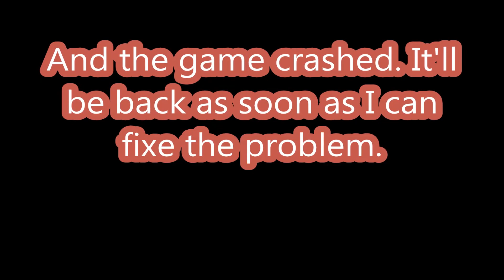Let's play Silent Hunter 5 Reduxe Pt 9 Sinking one ship and one crashed game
We take the LONG way arround to get to the next patrol area.. But then... The game crashes.